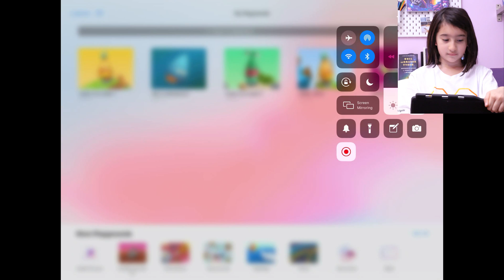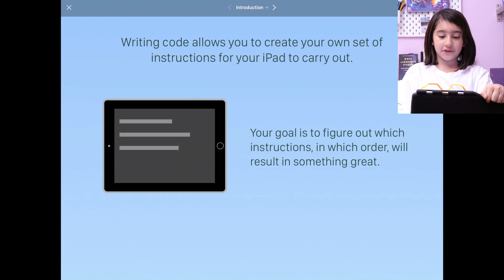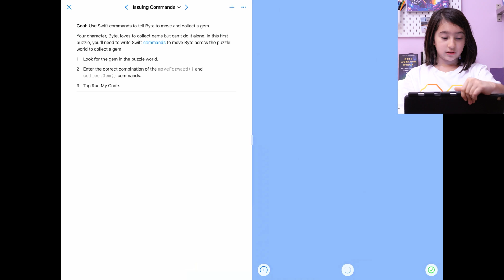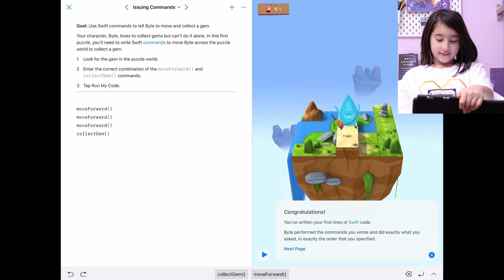Introduction to Swift Playground Programming for Kids